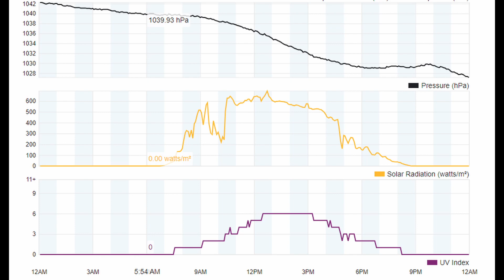Sunday 18th FEB 2024 Brooklands Mosgiel Daily Weather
BROOKLANDS MOSGIEL DAILY WEATHER DAILY
Click below for Brooklands Village N.Z.recorded weather.
The time-laps recordings below show the daily local weather conditions. The minimum / maximum and rainfall daily totals are calculated using data from the average of several nearby personal weather stations.

5th January